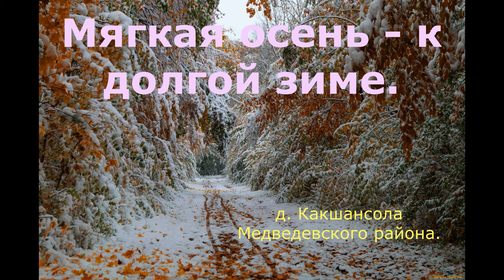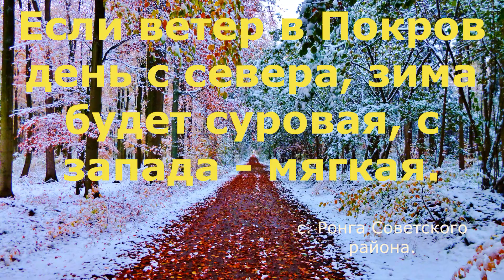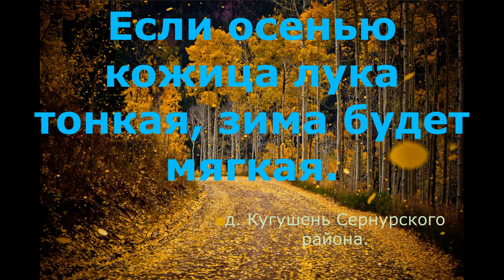Марийские народные приметы.Часть 9.Какая будет зима?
В этом видео я вам расскажу о народных приметах, которые могут вам подсказать какая будет предстоящая зима.